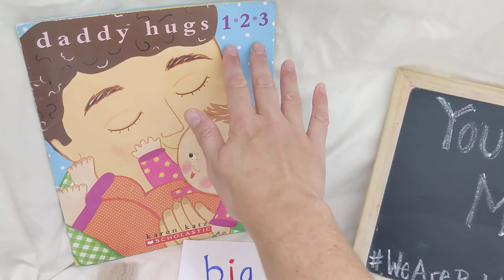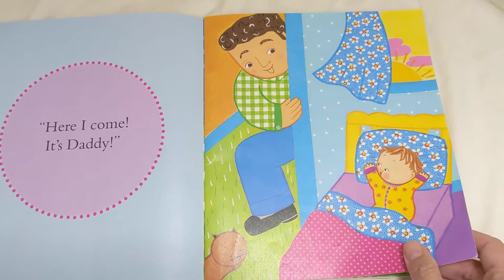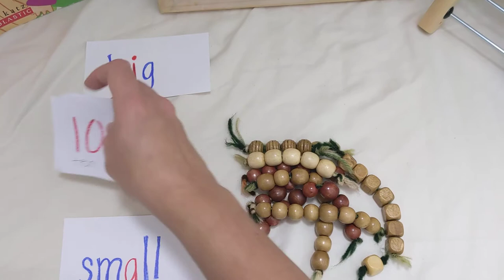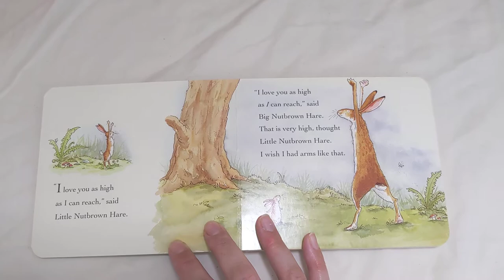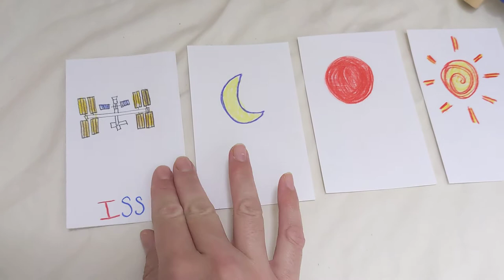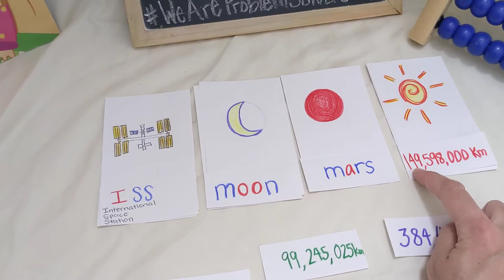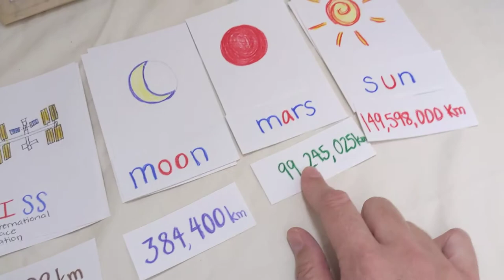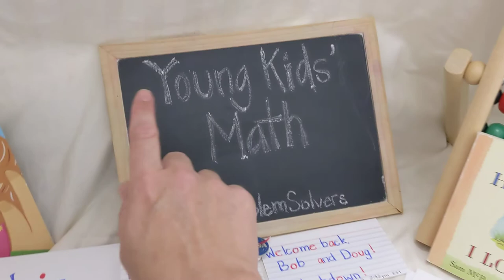Young Kids' Math - Episode 6 - Big to Small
We're counting down to Mars 2020! This week on Young Kids' Math we learned about how to arrange things from smallest to biggest, practiced counting up to 10, and counting down from 10. We talked about how very far away the International Space Station, the Moon, Mars, and the Sun are from us on Earth. Then we saw those big numbers on our abacus. Along the way we read Daddy Hugs 123 by Karen Katz and Guess How Much I Love You by Sam McBratney and illustrated by Anita Jeram.
note: I misspelled perseverance on one of the cards. oops.